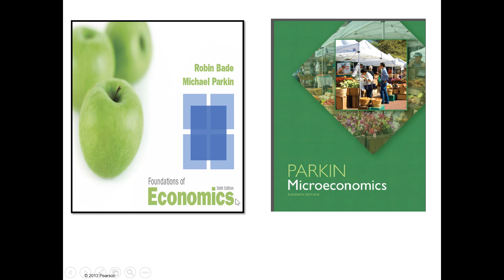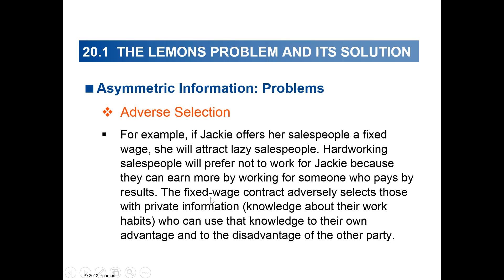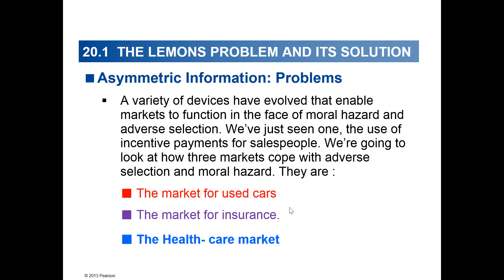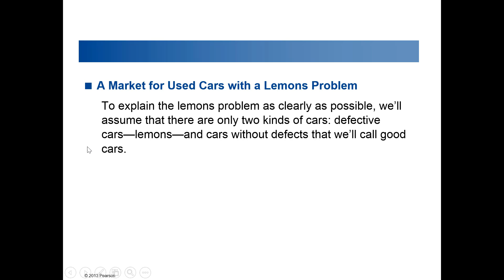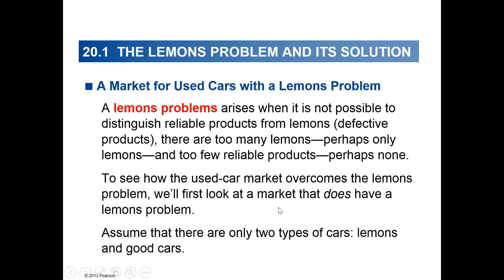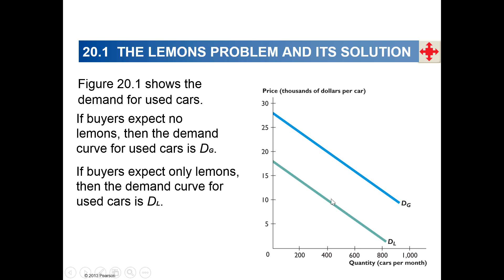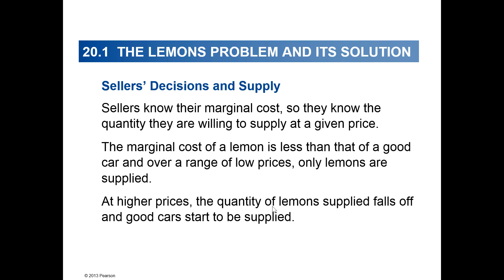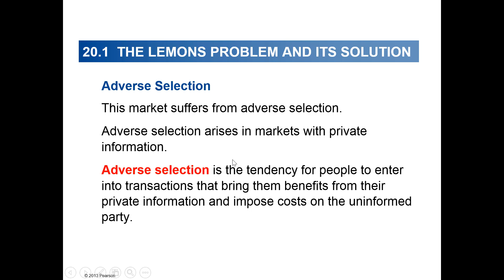Casharka 6aad The Market for Used Cars Chapter 20 Microeconomics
Microeconomics II